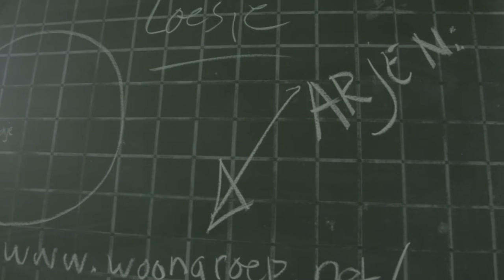Arjen Dekker Strange Strangers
If you have a fire alarm beep in your audio use it as a running gag. Don't pretend that making is too hard or that is too easy for the rest.
Be like Arjen a little bit and heal yourself every day.